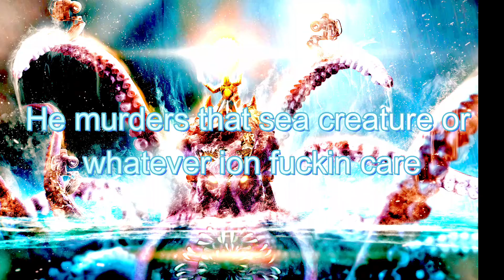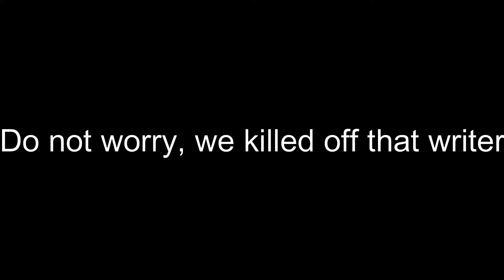God's Chosen Warrior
Shitposting is fun. Story of Grandmaster Felatio